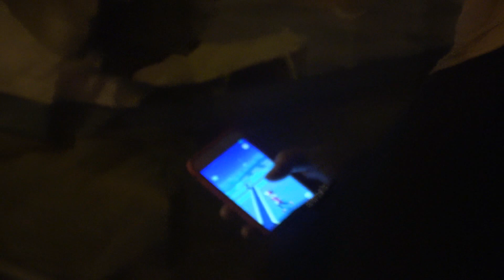ON CHANGE D'HÔTEL ? SHOPPING ET SOUK !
ON MET LA HD C'EST MIEUX √

Questions fréquentes :

- Je m’appelle Mareva, j'ai 21 ans. Je suis d'origine Tahitienne, et je me situe en Île de France. Je pratique l'équitation depuis plus de 13 ans, j'ai commencé les concours il y à 7 ans. Je suis titulaire du galop 7, et l'heureuse propriétaire d'Uppercut de Chalusse. Anciennement propriétaire d'Uranie d'Audes que j'ai vendu en Décembre 2015. Au delà de ça, je suis titulaire d'un Master 2 en Marketing Digital. Ma caméra est une Sony, et je montais mes vidéo avec Power Director et maintenant avec Filmora.

Certains articles m'ont été envoyés gratuitement, cela ne change en rien mon avis, et je ne reçois rien sur les ventes de ses produits.

Milles bisous
Mareva ☼